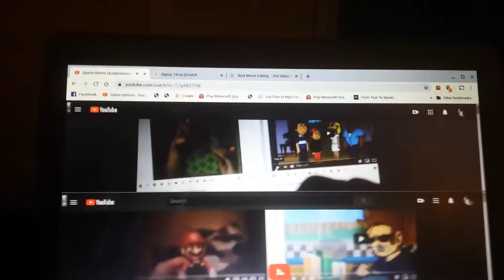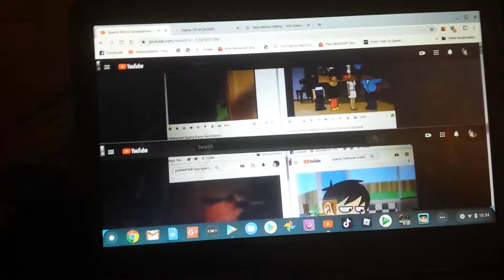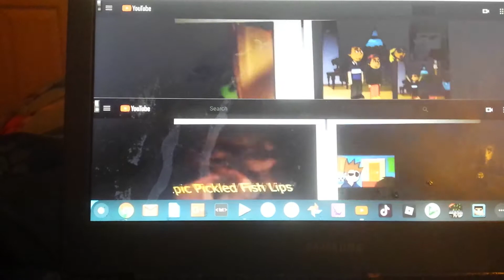Sparta Cuttnesees creations Remix Quadparison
Sparta Remix Quadparison